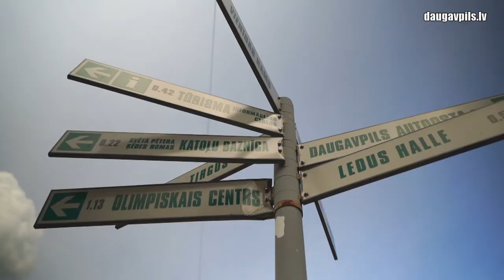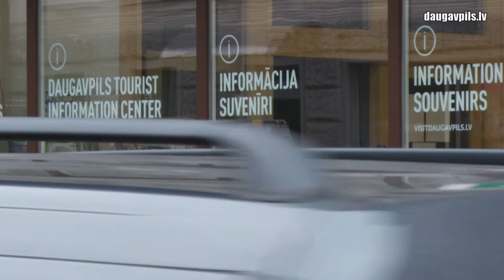Знаешь ли ты свой город? Фото-ориентирование «Daugavpilij 746»!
С 14 июня по 31 июля Даугавпилсский туристический информационный центр (ТИЦ) организует игру по фото-ориентированию «Даугавпилсу 746», которая состоится в рамках праздника города. Так как темой праздника в этом году является транспортное сообщение, игра по фото ориентированию позволит познакомится с транспортом Даугавпилса и будет интересна гостям и жителям города.